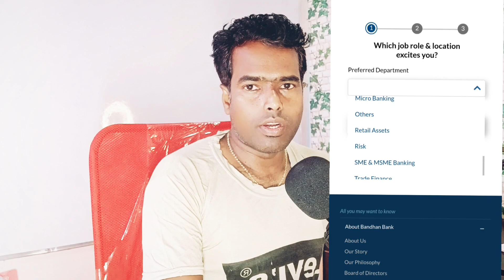Bandhan Bank New Job Requirement | Direct Bank Job | No Fees | No Exam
Bandhan Bank Limited. Company is looking for a candidates various job role from Customer Support to Branch Manager etc. If you have graduate degree and you are looking for banking job than you should try these job. Qualification require for this job is minimum 12th pass or any graduates. Fresher experience upto 10 years candidates can apply.